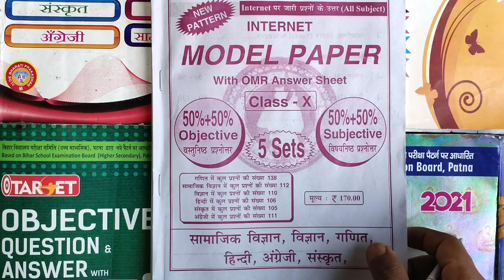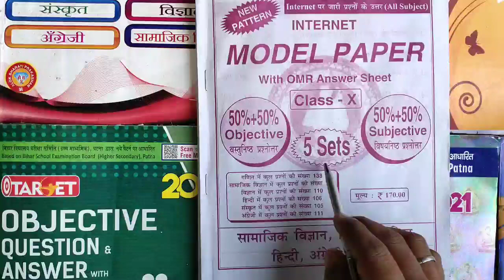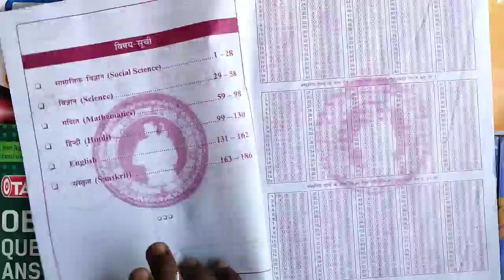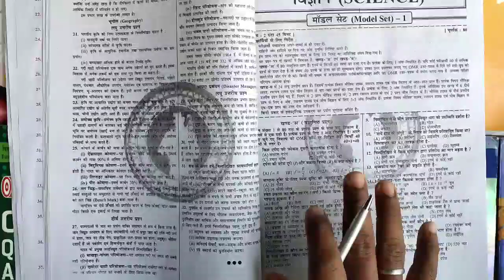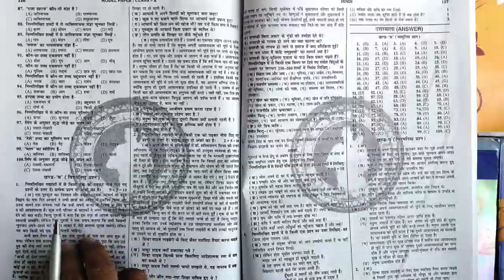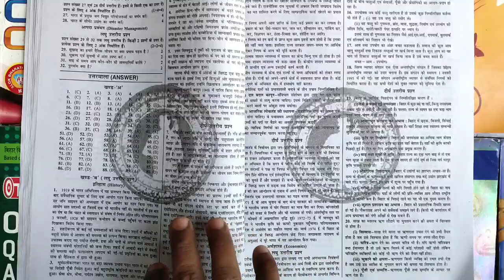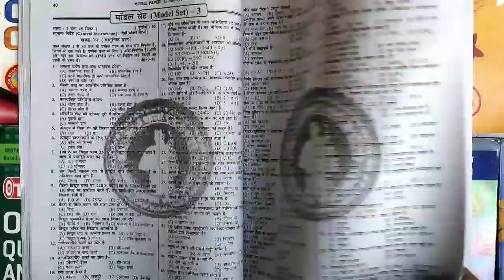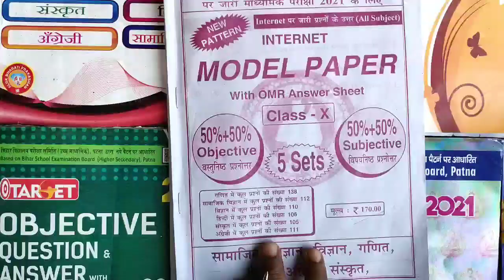ऑफिसियल की तरह ही नया मॉडल पेपर हुआ जारी| Bihar board model paper 2021 | class 10th model paper 2021